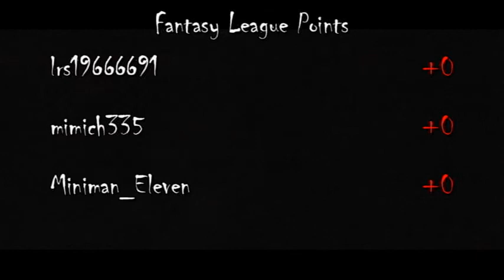Draggin Tail vs. Turboa - 2014 DCR Monster Mash - Final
Event:  2014 DCR Monster Mash
Round:  3
Cars:  Draggin Tail vs. Turboa

The 2014 Monster Mash tournament comes to an end today with one last race on the challenge course, this time between the Draggin Tail and the Turboa.  The Turboa has a bit of a weight advantage, but the Draggin Tail has looked tough to beat, the only way to find out who deserves the title is to let them run.  Check out today's race video to find out who wins!